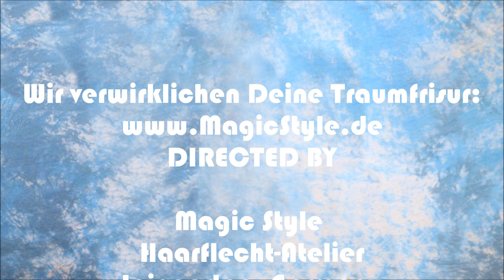Tiara - Bunte Cornrows mit Herz! Big sculptured corn rows flanked by smaller rows with heart design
Tiara ist zum zweiten Mal hier, bisher hatte sie Open Braids. Heute möchte sie gerne Cornrows ausprobieren. Wir verwenden wie immer unsere knotenlose Technik, um das Kunsthaar unsichtbar zu intergrieren. Tiara bekommt 2 big scluptured corn rows in rot und lila und darunter jeweils zwei feinere Reihen, auf der einen Seite mit Herz Design. Auch den Scheitel zieren zwei feinere Cornrows. Wichtige Links

Tiara had had open braids before. Today she came in to get 2 big scluptured corn rows with colorful synthetic hair, flanked by 2 smaller ones, on one side with a cute heart design.  Also on the top of her head two small rows run down the center. As always we used our knotless feeding technique.